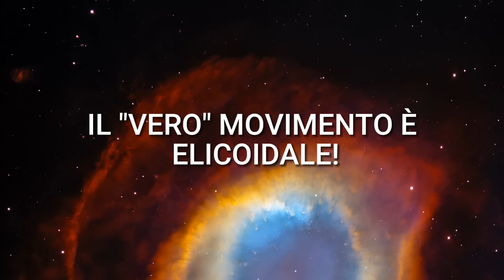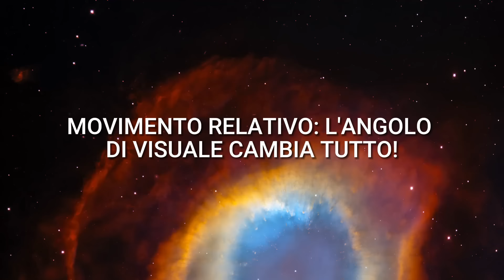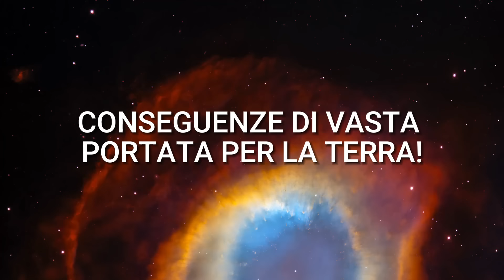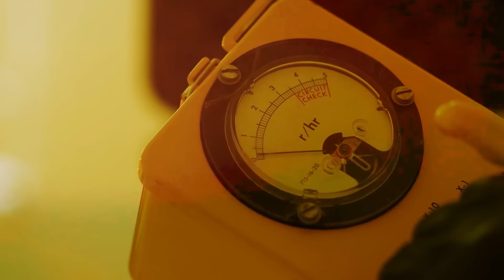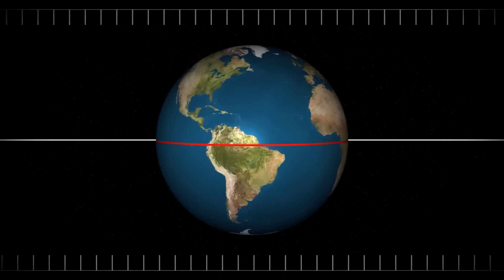Il vero movimento della Terra attraverso la Galassia!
E se ti dicessi che il vero movimento della Terra attraverso la galassia è molto più di una semplice orbita intorno al sole? Immagina un viaggio che non è determinato solo dalle forze gravitazionali del nostro sistema solare, ma anche da processi dinamici all'interno della nostra galassia. Questo viaggio aggiuntivo del nostro mondo attraverso la Via Lattea potrebbe avere un impatto sulle nostre vite molto più grande di quello che abbiamo realizzato finora. Anche la vita potrebbe essere arrivata sul nostro pianeta in questo modo e i sottili cambiamenti nell'orbita terrestre determinano il nostro clima in modi sorprendenti.